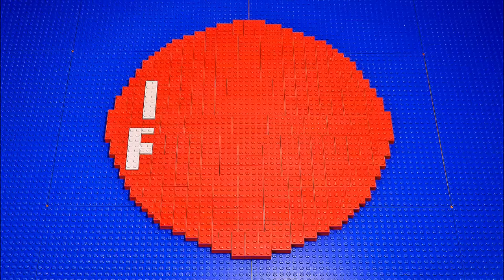Broadside's Brig 6259 LEGO Pirates - Stop Motion Review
Stop Motion review | speed build of Lego Pirates set 6259 Broadsides Brig | Governor Broadsides Prison from 1991. So you don´t miss any new video in the future !

☑️Details of this Lego set:

pieces: 68
released: 1991
minifigures: 3

☑️Answers to Frequently Asked Questions:

1. What is the music?
 - I put the name of each song used in my videos in the description just below the FAQ.

2. What software do you use?
 - Until 2020 I was using Windows Media Player and Corel Video Studio Pro. From 2021 I use Sony Imaging Edge for remote control of my camera and Corel Video Studio Pro for postproduction.

3. What is the fps in your videos?
 - All my stop motion videos made Until 2020 have 14fps. New videos made from 2021 have 14 or 24 fps depending on the type of scene.

4. Where do you come from?
 - I was born in Poland and spent the first twenty summers of my life there, but I currently live in France. I speak Polish, French and English.

5. Where do you buy your lego sets?
- New Lego like Star Wars I buy at Lego.com. Old sets like Pirates or Castle I buy at local second-hand market (Ebay, Allegro).